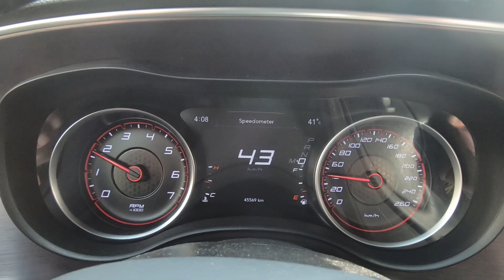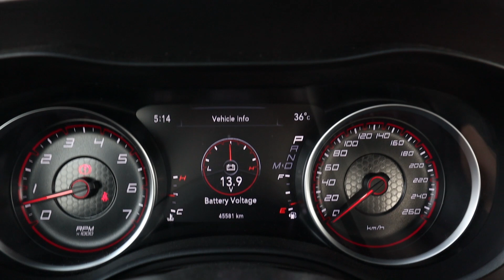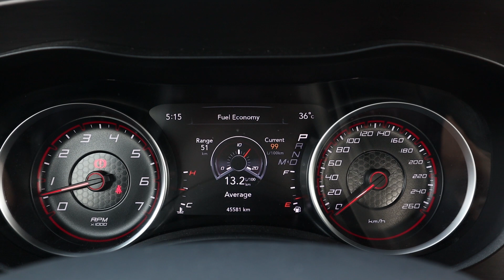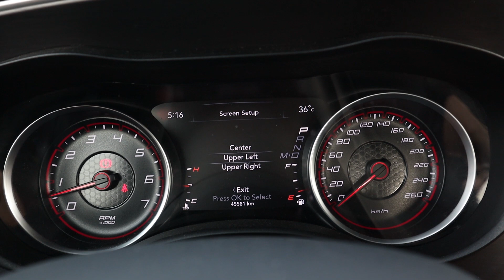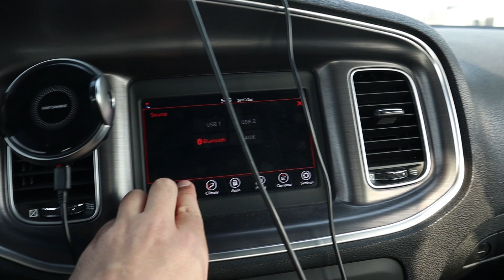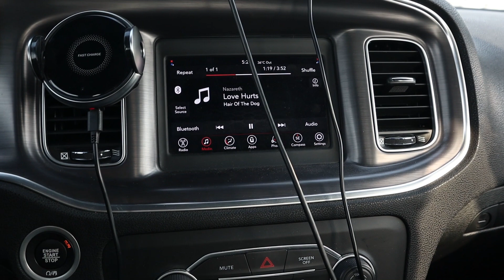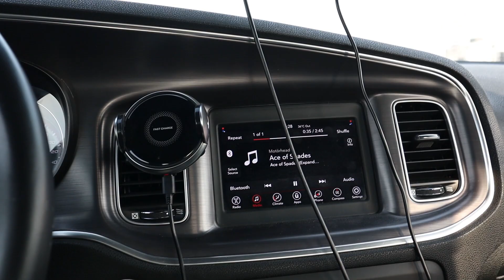Bu Araba Ferrari'den Az Var - Türkiye'de Bulunmayan Araba - Dodge Charger -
Yurtdışından araba getirmenin şartları nelerdir? Hangi araçlar yurtdışından getirilebilir? Kimler Yurtdışından araba getirebilir?
3.6L motor, 294 beygir, 6 silindir, 2018 model Dodge Charger arabamdan ayrılıyorum. Bu videoda arabanın sürücü panelini ve özelliklerini anlattım. İkinci videoda 0-100 km hızlanmasını test ettim. İkinci Bölüm 17 Eylül'de yayınlanacaktır.
Dodge Charger arabalar 3.6L motordan başlayıp 6.3L motora kadar çıkıyor. Yakıt tüketimleri, ÖTV vergisi, MTV vergisi gibi nedenlerden Dodge Charger arabaları Türkiye'de görmek neredeyse imkansız. Bu arabalar Amerika'da oldukça yaygın, hatta birçok eyalette polis arabaları Charger kullanılıyor. Chargerlar dört kapılı, sedan bir model, güçlü motorları ile hem gücü hem de aile arabası olabilme özelliği taşıyor.
İkinci bölüme beklerim.

FMU Youtube Kanalını Hazırlayanlar:
Faik Murat Ünel
Yusuf Velioğlu
Mustafa Çetin